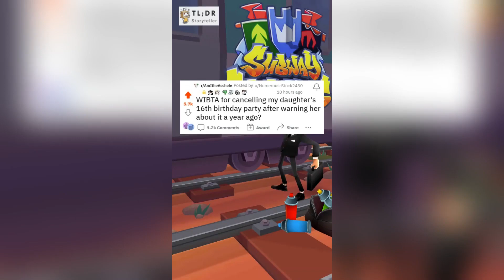Cancelling My Daughter's 16th Birthday Party Over Her Entitlement - Reddit Stories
WIBTA for cancelling my daughter's 16th birthday party after warning her about it a year ago? FULL STORY

TL;DR stories you might find interesting.